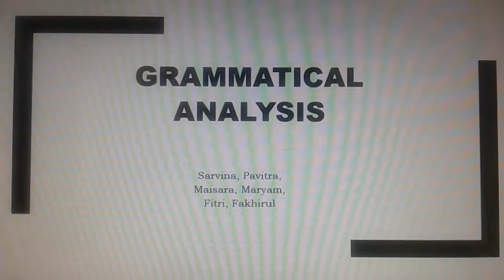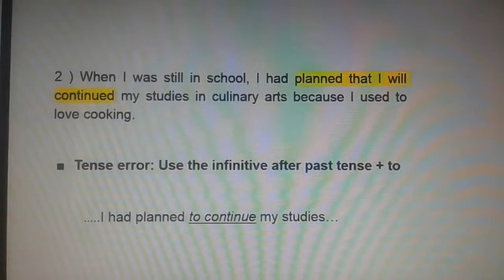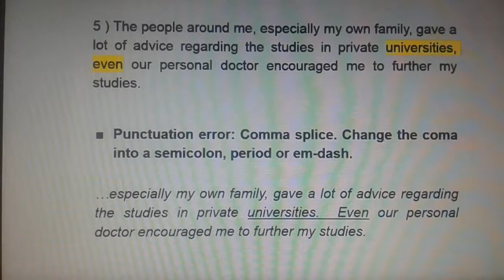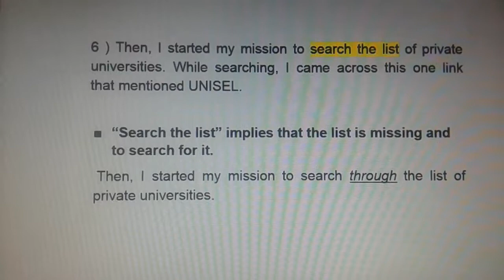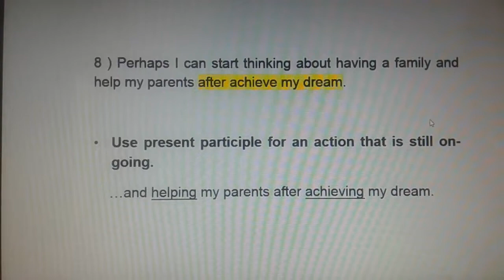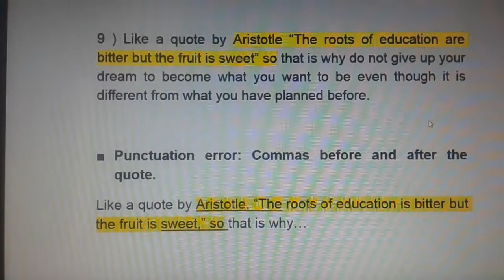Grammatical Analysis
Voiced by Fithri
Recorded by Ariff
Slides by Sarvina, Maryam
Researched by Pavithra, Maisara